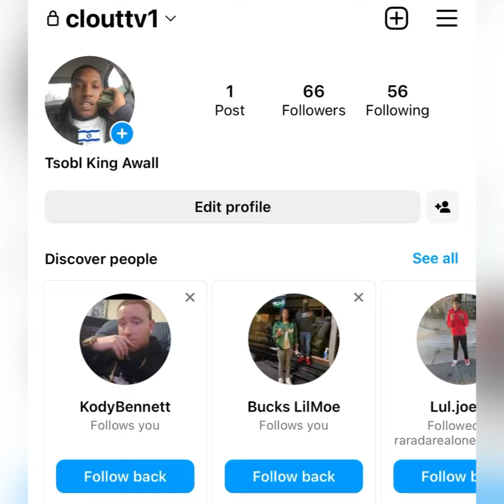“Tay Savage” ✈️ Goes To NEW YORK 🗽 After OPPS ✡️ Disses HIM On The INTERNET 📲 // We In NY ✈️ Now